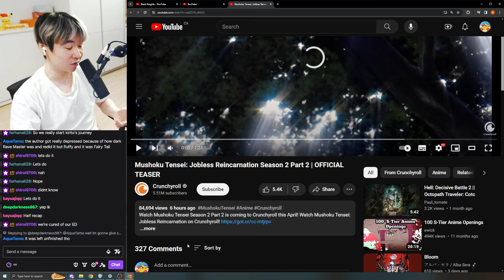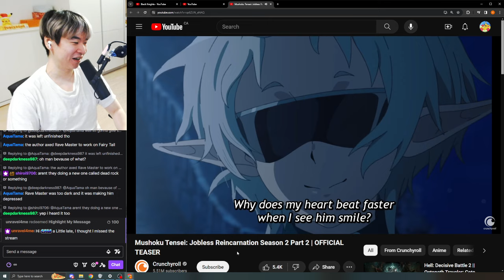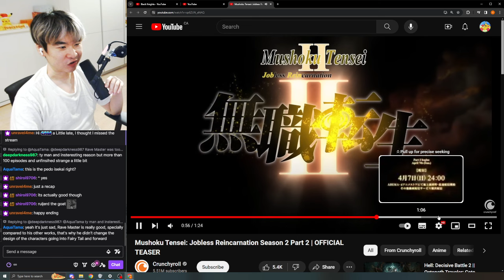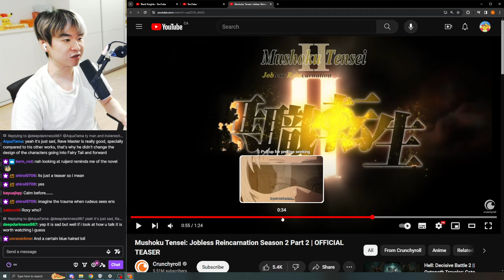NEW MUSHOKU TENSEI Season 2 Part 2 TRAILER LETS GOOO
This is my Mushoku Tensei Reaction